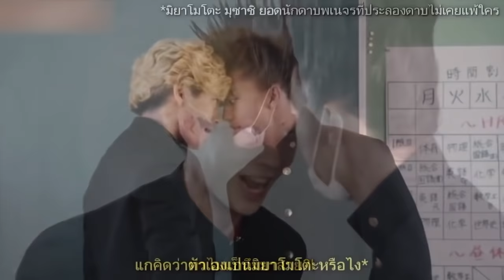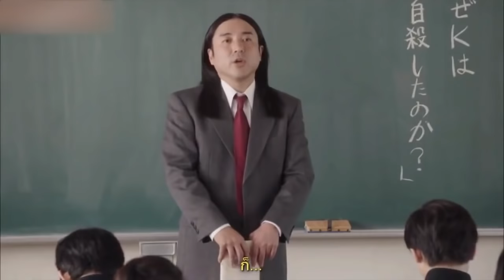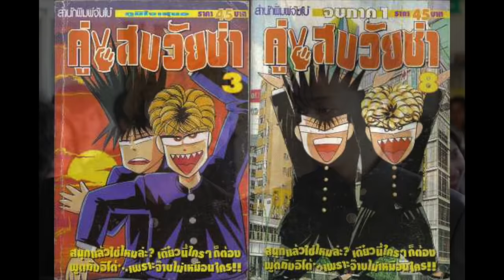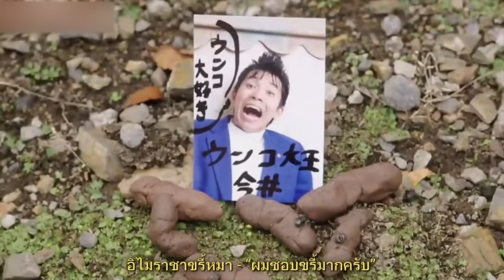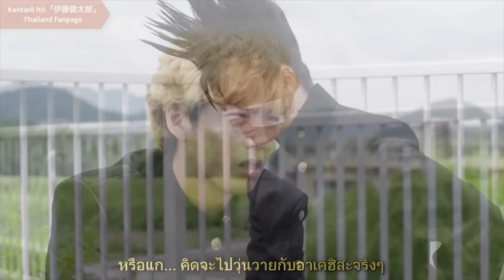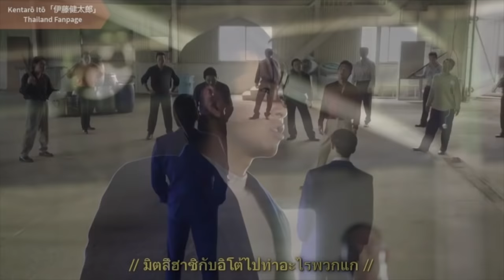( สปอยหนังญี่ปุ่น ) สรุปเนื้อเรื่อง เมื่อ 2 เด็กเทพสุดซ่า ขอเตะหน้ายากูซ่าทั้งเมือง SS. 1 : 10 EP